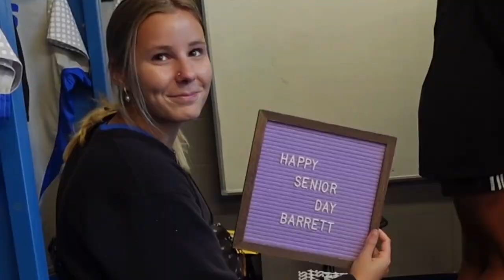Senior Gameday Vlog - UNC Asheville Women’s Soccer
Almost time to say goodbye! Butttttttt Senior gamedayyyy vlog!!! ⚽️🐾💙🐶

Highlighting our Seniors - Barrett, Kaiya, Lillian and Sophie